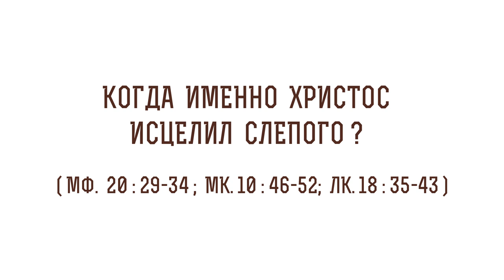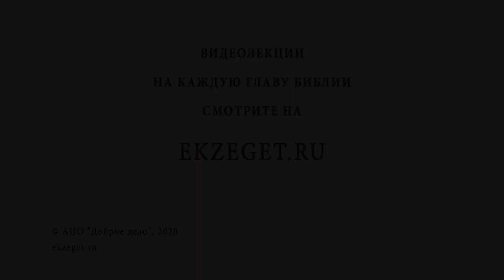Когда именно Христос исцелил слепого (Мф. 20:29-34)? Протоиерей Олег Стеняев. Библия. Ветхий Завет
В сегодняшнем видео с протоиереем Олегом Стеняевым разбираем очередное трудное место Священного Писания и отвечаем на вопрос: "Когда именно Христос исцелил слепого?".

🔸Внешнее противоречие.
🔸Следование слепого за Христом.
🔸Старый и новый Иерихон.
🔸Два слепца на другом конце города.
🔸Несколько событий.

📜 Читать Читать Евангелие от Матфея 20 глава 29-34 стих (с толкованиями)